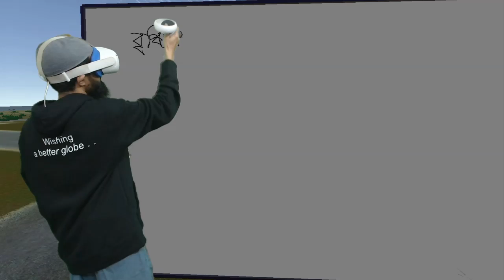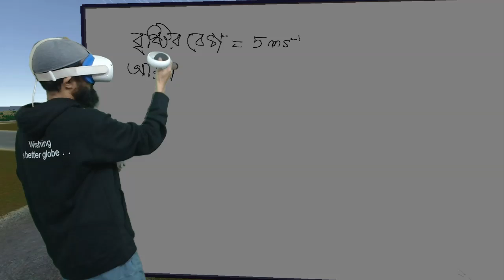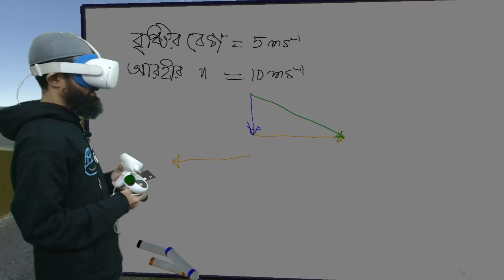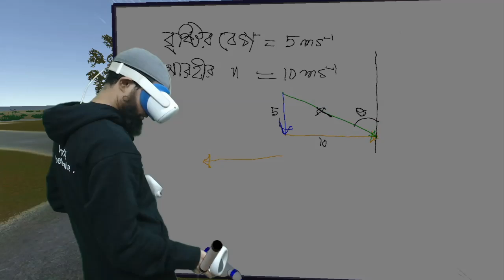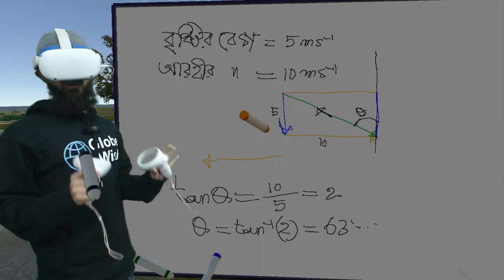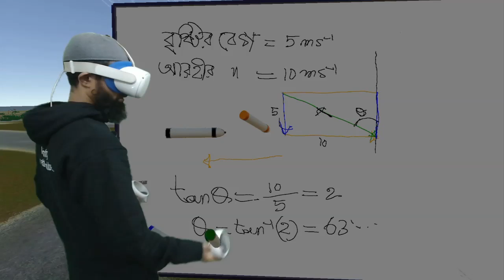বৃষ্টি ও ছাতার অংক । Rain and Umbrella Math । Vector - HSC Physics ।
যেকোনো প্রশ্নের ফ্রি উত্তর এবং ফ্রি VR ক্লাসের আপডেট পেতে আমাদের ফেইসবুক গ্রুপে join করো !!

💙 ফ্রি লাইভ ক্লাসে জয়েন হতে চাইলে নিচের লিংকে যোগাযোগ করুন  💙

hsc physics vector, rain and umbrella math, বৃষ্টি ও ছাতার অংক, globewish learn ar/vr, globewish learn vr app